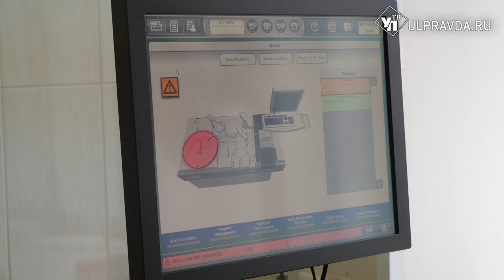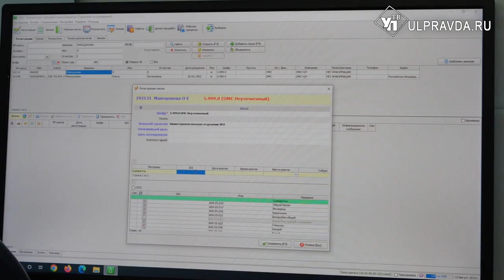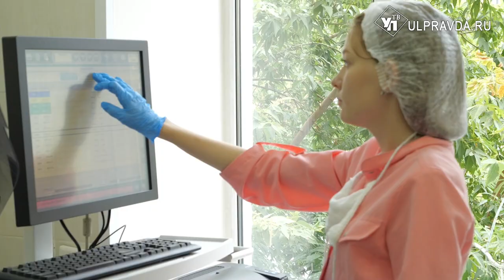От техники до кадров. Как обновляется ульяновский онкодиспансер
На ранних стадиях онкологические заболевания излечимы – в этом уверены врачи ульяновского онкодиспансера. Тем более, когда есть оборудование, диагностировать и лечить получается гораздо эффективнее. Подробнее о переменах в медучреждении расскажет наш корреспондент.